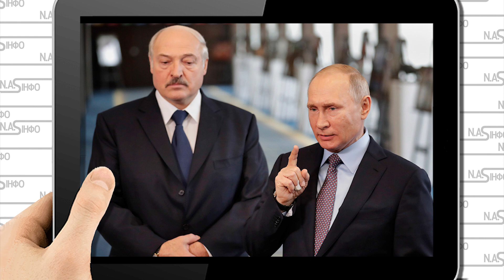Режим має впасти! Клімкін вдало підвісив Зеленського - ніяких зустрічей. Садять нас на газову голку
Зараз основна ідея Путіна – спровокувати громадянський конфлікт в Україні, він не хоче піти в масштабну атаку», – Клімкін
Президент Росії Володимир Путін зустрінеться із Володимиром Зеленським лише в тому разі, якщо отримає від цього користь. Також російський президент під час зустрічі може погодитися на якісь формальні поступки щодо Донбасу.

Про це в інтерв’ю «Главкому» розповів колишній міністр закордонних справ Павло Клімкін.